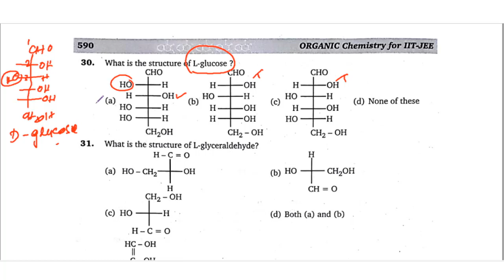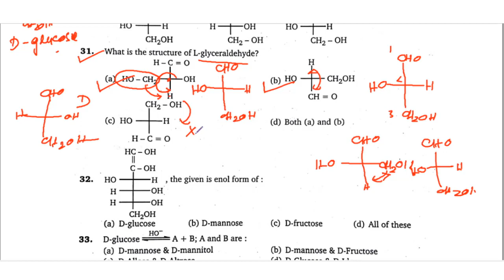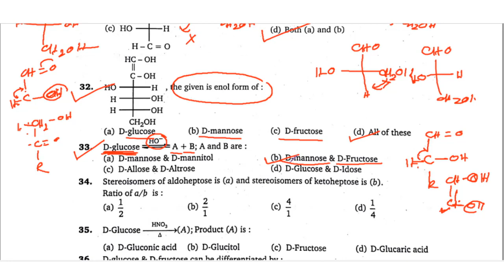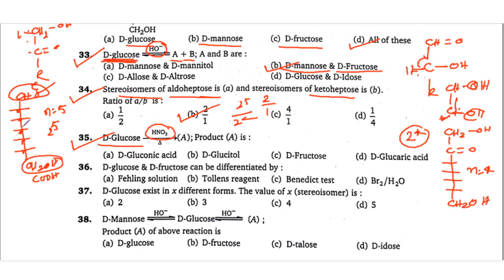30 TO 38,BIOMOLECULES,MS CHAUHAN ORGANIC CHEMISTRY VIDEO SOLUTION